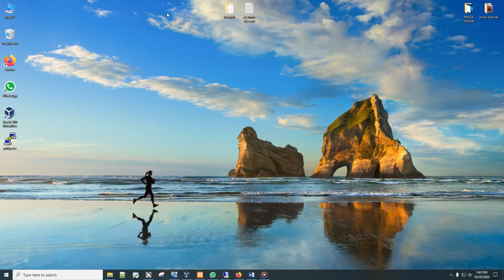Tutorial MySQL #4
Cum sterg o baza de date in MySQL ?